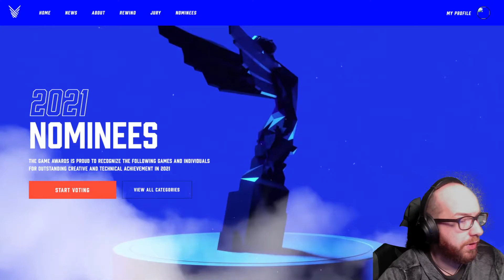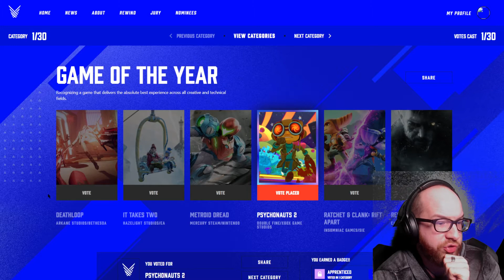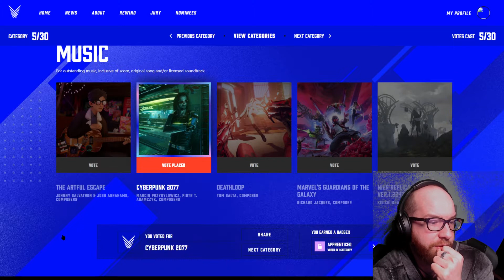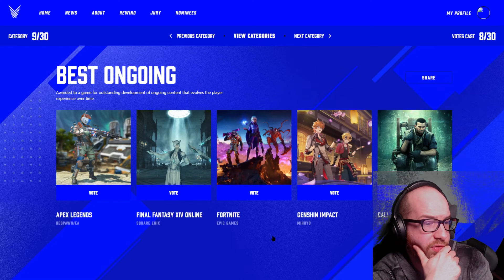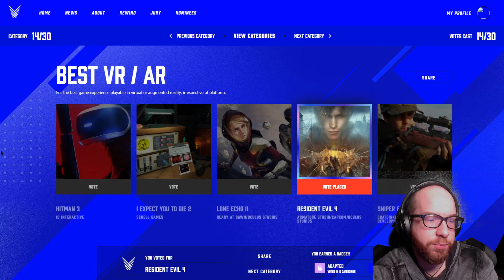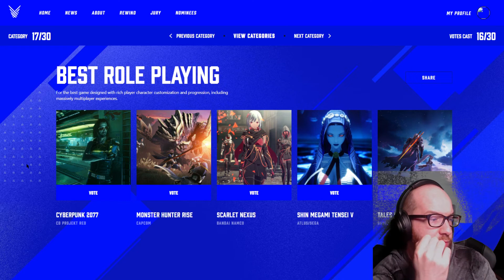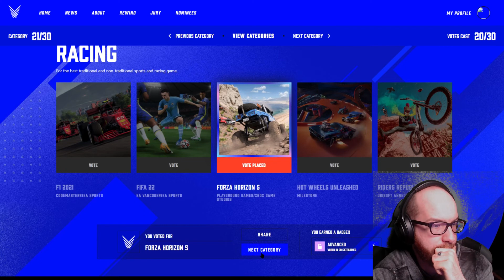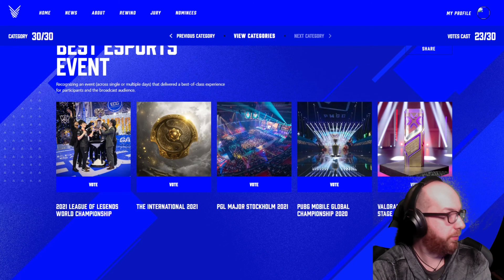Game Awards 2021 : C'est quoi cette liste??? | JE VOTE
Le show se déroulera dans la nuit du 9 au 10 Décembre à 2h du matin (heure française).

00:00 Intro
01:32 Ce que je pense des només au GOTY
10:08 Mon vote du GOTY
10:53 Best Game Direction
11:56 Best Narrative
12:45 Best art Direction
13:34 Best Music
15:05 Best Audio Design
16:21 Best Performance
17:44 Games for Impact
18:55 Best Ongoing
19:55 Best Indie
20:57 Best Mobile Game
21:47 Best Community Support
23:20 Innovation in Accessibility
24:18 Best VR AR
25:01 Best Action Game
25:43 Best Action Adventure
27:29 Best Role Playing
28:29 Best Fighting
29:05 Best Family Game
30:20 Best SIM Strategy
30:58 Best Sports Racing
31:18 Best Multiplayer
32:00 Content Creator of the Year
32:09 Best Debut Indie Game
32:35 Most Anticipated Game
33:36 Esports Categories
34:11 Outro